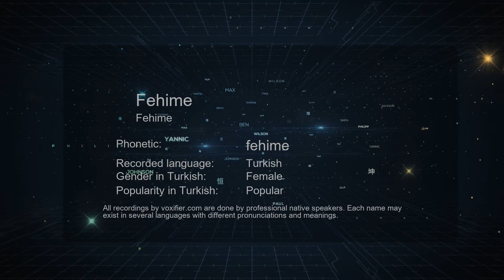How to Pronounce Fehime (Fehime) in Turkish - Voxifier.com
This is the Turkish pronunciation, gender, and phonetics recording of the name Fehime (Fehime). The same name may exist in other languages with different pronunciations. Check the meaning of name along with other possible pronunciations or similar names for free Voxifier uses the help of expert linguists to simplify pronunciations by replacing some special sounds with sounds more commonly available across all languages.